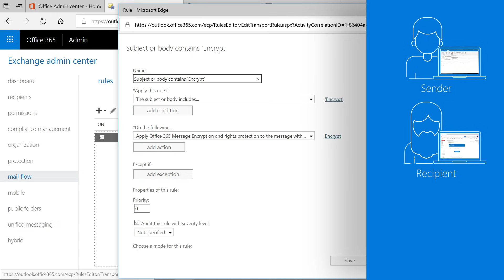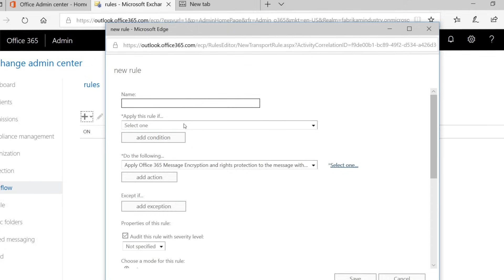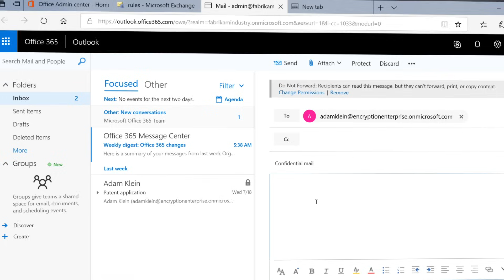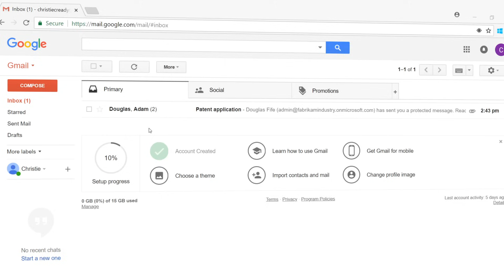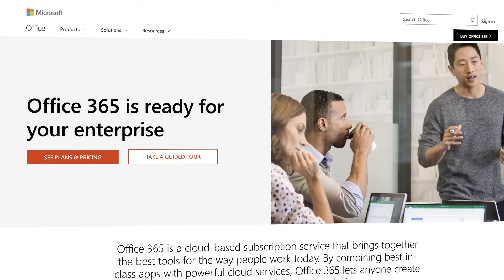Office 365 Essentials: Office Message Encryption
An overview of the Office Message Encryption capability in Office 365. Learn how this helps you to send protected messages to almost anyone inside and outside your organization, on any device.